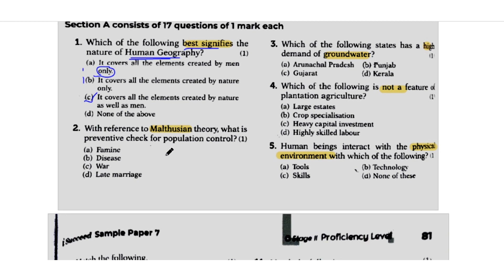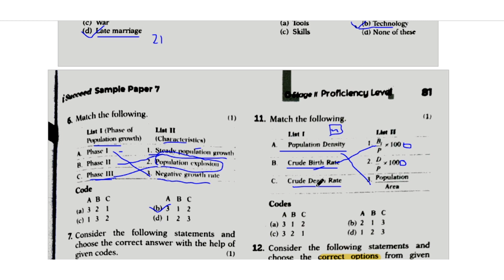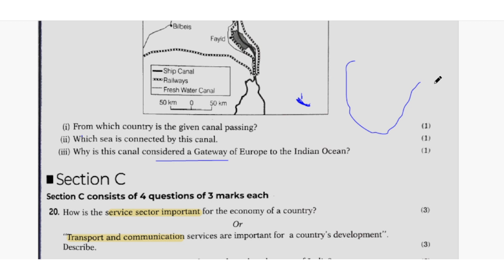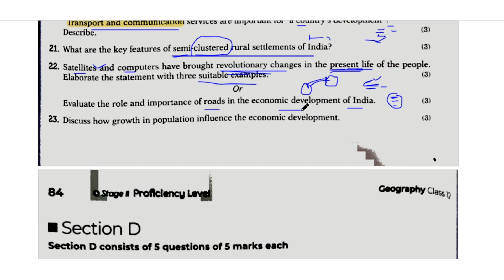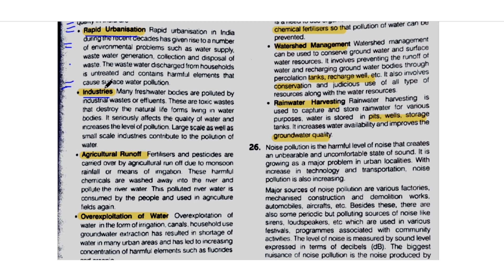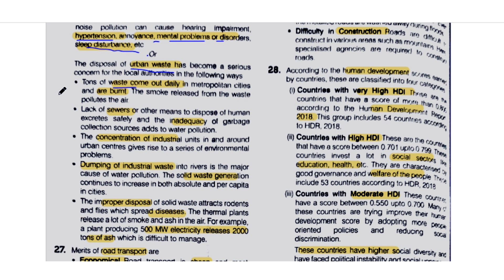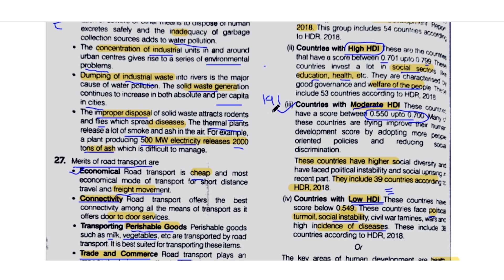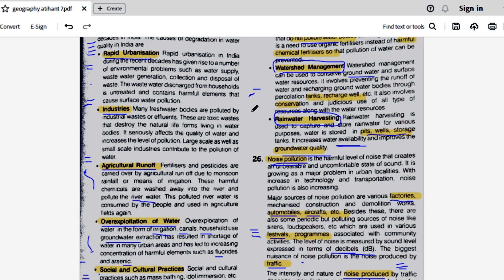Class -12 Geography | Arihant Sample Paper 2024 | Part -7 | full Explanation with Answers in Hindi